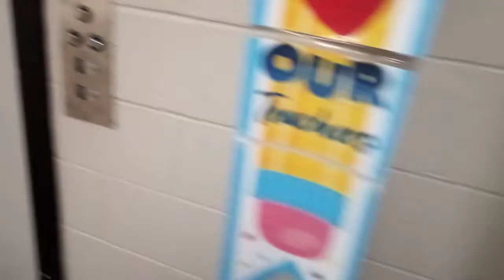EPIC FAIL!!! Two locked off Westinghouse elevators at SLA (Center City) in Philadelphia, PA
SLA stands for Science Leadership Academy btw. Can't fit the full name in the title.

Apparently, both elevators were locked off so I couldn't ride them. This is most certainly a fail.

Upon further waiting, I found out they were Westinghouse because it says it on the door track

Elevator specifications coming soon when I manage to sneak on the elevators.